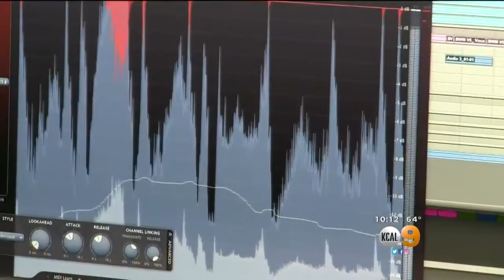Only On 9: World Famous DJ 'Kaskade' Speaks Out Against Critics Of EDM Festivals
Kaskade, whose real name is Ryan Raddon, is not only passionate about his art, he's also a fierce defender of it, and right now he feels that EDM is under attack. Tom Wait reports.